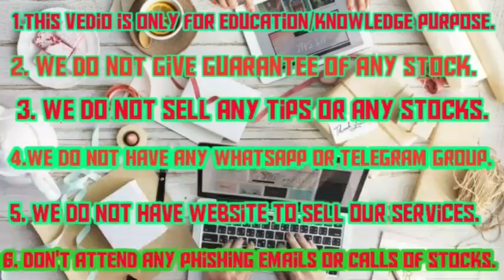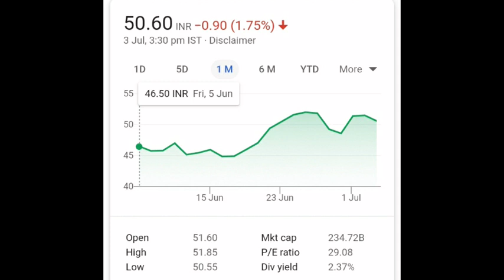Bank Of Baroda Stock Latest Update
स्वागत है आपको हमारी ऑडियो चैनल Finyoedge पर. जैसे कि आपको पता है हम लोग हमेशा मुनाफे वाला शेयर और स्टॉक के बारे में वीडियो बनाते हैं और वह stock से आपको मुनाफा मिलता है.

@finyoedge market
finyoEdge market

@finyoedge market
finyoEdge market

finyoedge, finyoedge market

Yes Bank, Yes Bank stock updates, yes bank latest update, yes bank money Laundering, yes bank rana Kapoor, yes bank update,